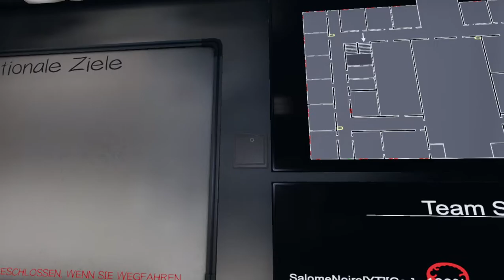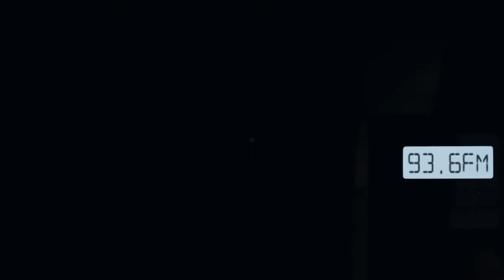Lets Play Together Phasmophobia #002 Fliegender Körper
Phasmophobia ist ein Indie-Survival-Horror-Spiel, das von Kinetic Games entwickelt und veröffentlicht wurde. Das Spiel wurde im September 2020 zusammen mit VR-Unterstützung auf Steam für Microsoft Windows veröffentlicht. Das Spiel erfreute sich im folgenden Monat großer Beliebtheit, da viele bekannte Twitch-Streamer und YouTubers es hauptsächlich für die Halloween-Saison spielten.  Ab dem 15. Oktober 2020 war das Spiel das sechstbeliebteste Spiel auf Twitch und das meistverkaufte Spiel auf Steam weltweit.

Der Spieler übernimmt die Kontrolle über ein Mitglied aus einer Gruppe von bis zu vier Spielern in der Rolle eines städtebaulichen Geisterjägers, der beauftragt ist, sich mit Geistern zu befassen, die in verschiedenen verlassenen Einrichtungen wie Häusern, Schulen und Krankenhäusern leben. Das Spiel bietet 12 verschiedene Arten von Geistern, von denen sich jede unterschiedlich verhält. Um herauszufinden, auf welche Art von Geist sie gestoßen sind, müssen die Spieler Beweise für den Geist sammeln. Das Endziel des Spiels ist nicht, die Geister zu besiegen, sondern genügend Informationen über sie zu sammeln, wobei die Spieler am Ende jeder Mission bezahlt werden. Spieler kommunizieren über Voice-Chat, den der Geist selbst hört und auf den er reagiert. Die Spieler können verschiedene Geräte verwenden, um ihre Mission zu unterstützen, wie UV-Taschenlampen, Thermometer, EMF-Lesegeräte, CCTV-Kameras, Kruzifixe und Ouija-Bretter. [10] Diese Tools können für verschiedene Zwecke verwendet werden, z. B. für Kommunikation, Untersuchung, Schutz und das Sammeln von Hinweisen.